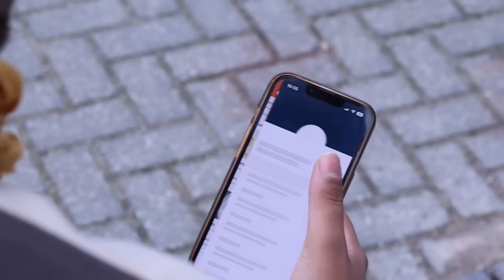De Nieuwe Politiek Live: Advocaat Irvin Kanhai over definitief uitspraak 8 Decemberproces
📡  D-TV Express - waar televisie kijken anders is!